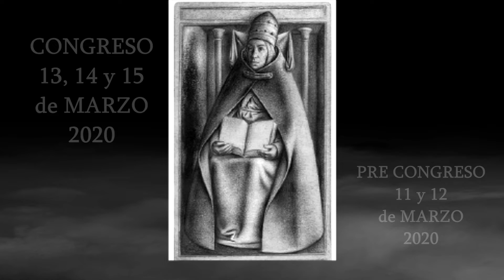II Congreso Internacional de Baraja y Tarot 2020. Presentación Lila Goldstein Groch.